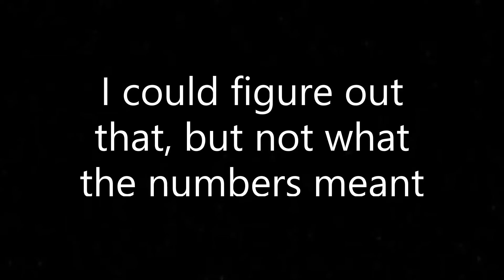I am smart, but I am also dumb (Danganronpa Stream Highlight)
Here is a highlight I put together from a stream. Did you know I stream? Just another fun thing for me to do! Here I use my whole brain to try and figure out the killer. Did I do good mom? Or not. Whatever. XD
Watch the full stream on this channel - Dahlia Stream Archives